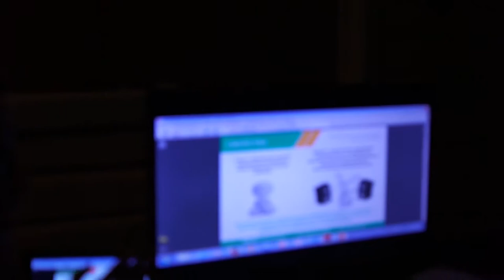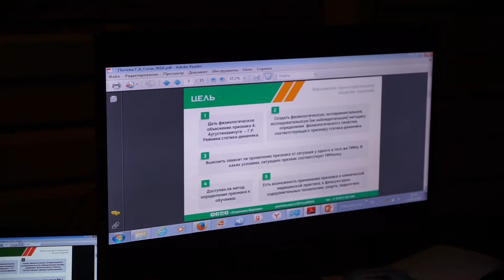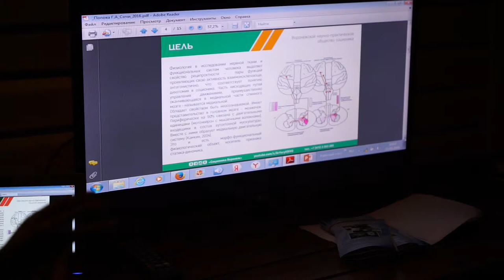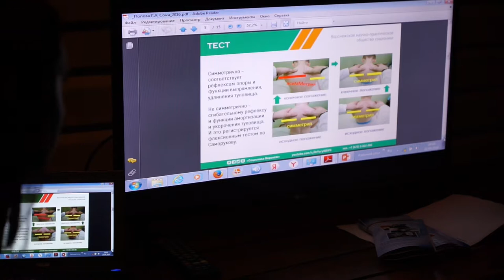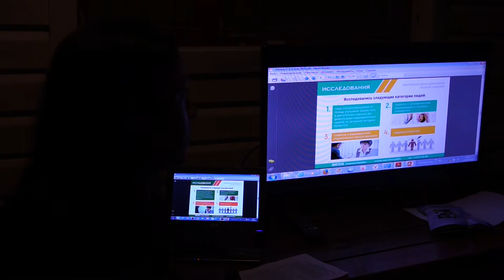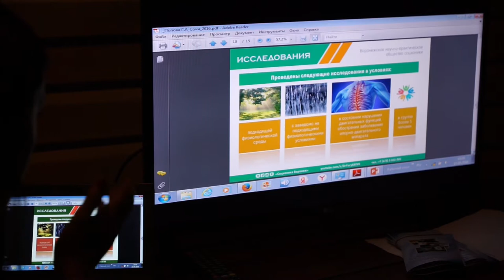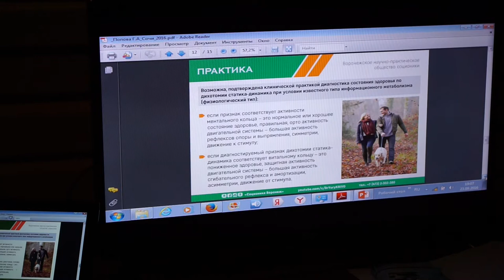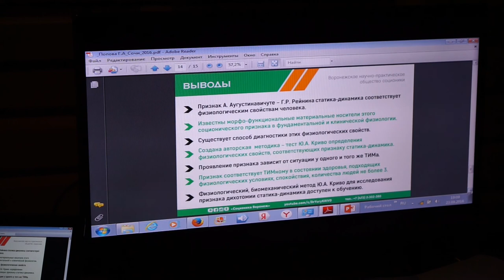Попова Галина Сочи Соционика 2016 Статика-Динамика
О соционике на конференции психологов в Сочи ...
О ситуационных проявлениях статики и динамики (признаки Юнга Аугустинавичуте Рейнина)
и соответствующим этому -
о системных ошибках в определении типа информационного метаболизма человека по признакам Рейнина.